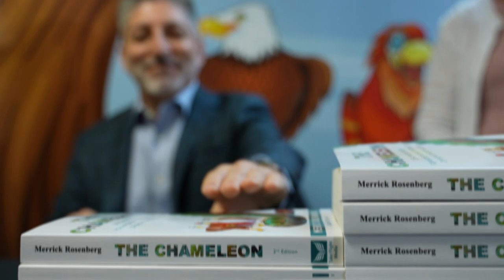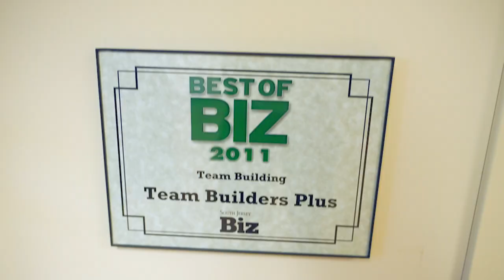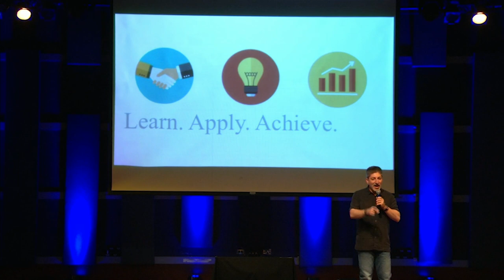Merrick Rosenberg, a Keynote Speaker with Personality!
Merrick Rosenberg co-founded Team Builders Plus in 1991 and Take Flight Learning in 2012. Merrick has dedicated his career to helping people learn about themselves and how to build strong relationships. He is the author of Personality Wins, The Chameleon, Taking Flight!, and Which Bird Are You?, four books about tapping into the power of your personality. Under Merrick’s leadership as CEO of Take Flight Learning, his company has been selected as the New Jersey Business of the Year and named one of the Fastest Growing Companies and Best Places to Work in the Philadelphia area. Merrick received his MBA from Drexel University who recognized him as the Alumni Entrepreneur of the Year. Merrick has worked with more than half of the Fortune 100 companies in the US and around the world.